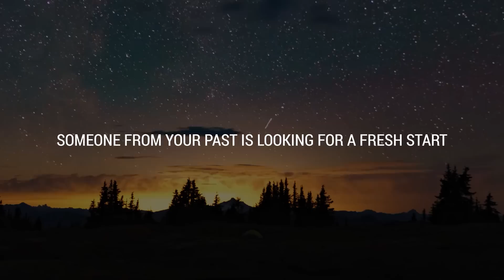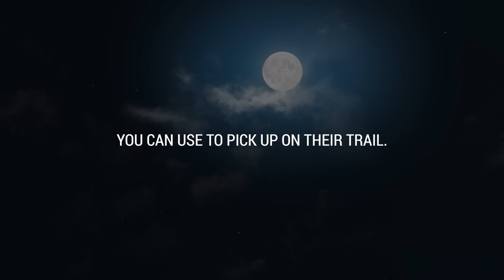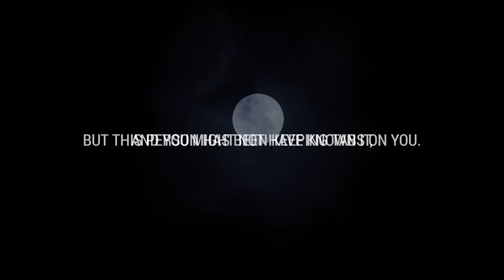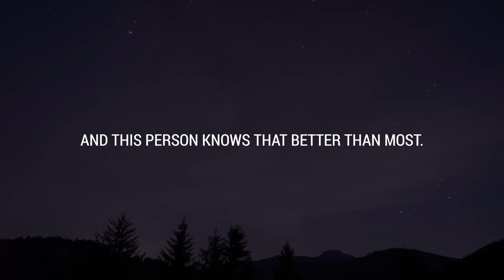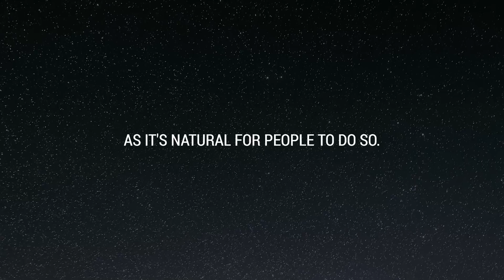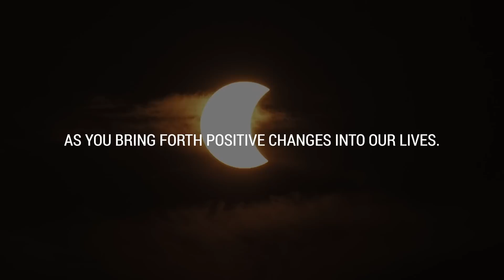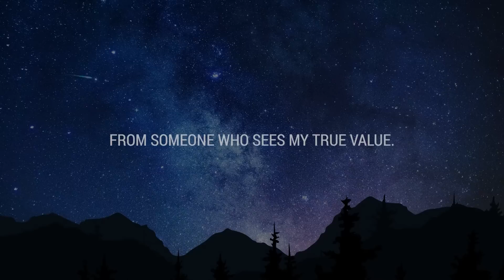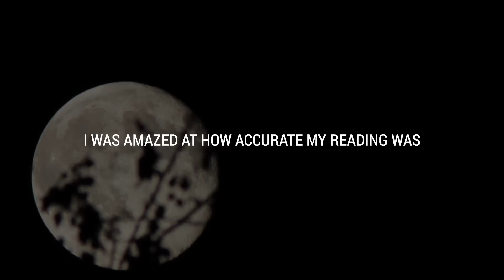💌 Someone from your past is seeking a fresh start with you and...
If you’re seeing this video, the Universe has a message for you: Someone from your past is seeking a fresh start with you and...